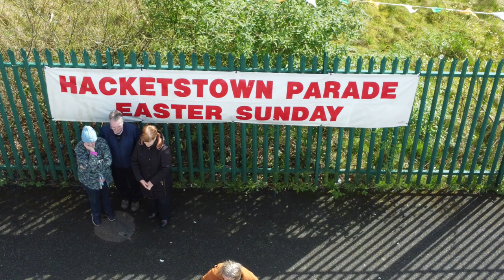Hacketstown Easter Parade 2024